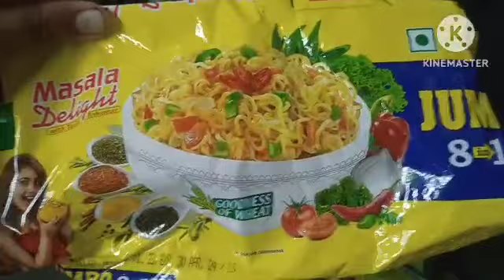dher sari gujrati resipi tredisnal resipi bacho ki pasand ka fevrit.. from bhavika kichan # shorts